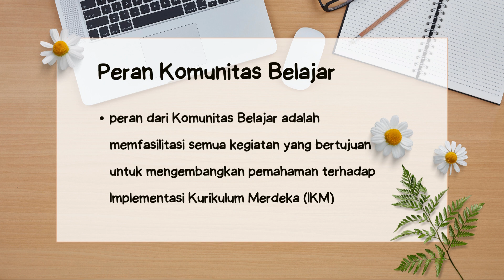KOMUNITAS BELAJAR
Video ini dibuat untuk pemenuhan IKM